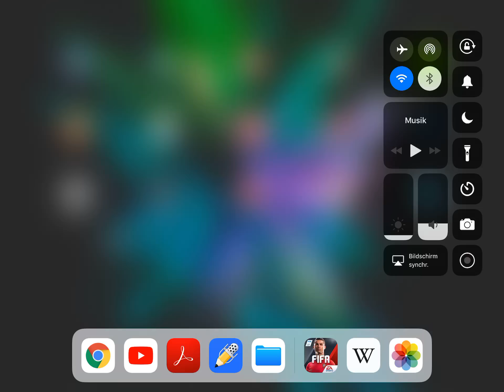[iPad] FIFA Mobile - Part 2